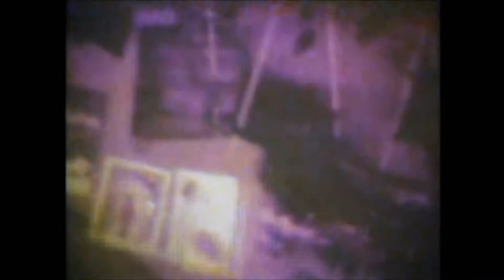Winkel Family DVD 1 # 2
Winkel Family Video is 8mm film from the 50’s and 60’s. Taking a look back at the easy life our family had at home and at our cottage on the Milwaukee River in Mequon Wisconsin. The cottage was built by a German group from the 40’s that was called the Twilight Club. Grandpa Winkel, Edward Charles Winkel bought the land from them and the Family redid the inside of the cabin. The land around the cottage was donated by a family to the Boy Scouts and is still owned by them today. My parents moved from Milwaukee to Mequon in 1952 a year after I was born. I hope my Family enjoys a look back at our family past.
Daniel K. Winkel 06/08/1951